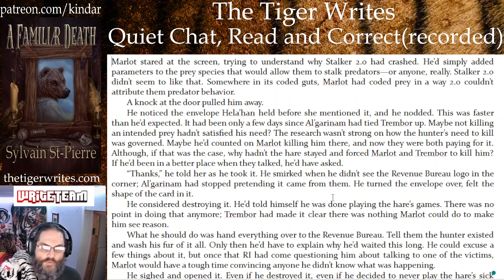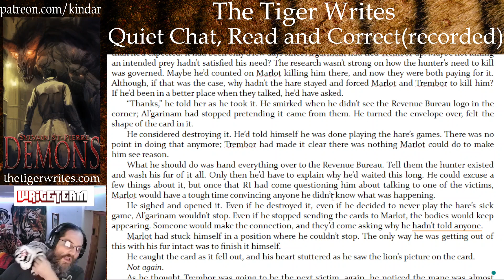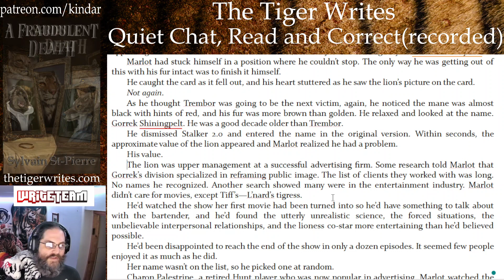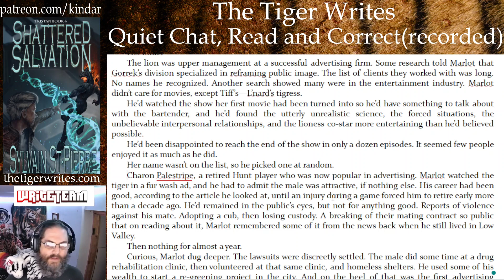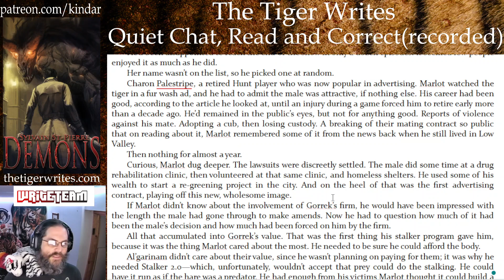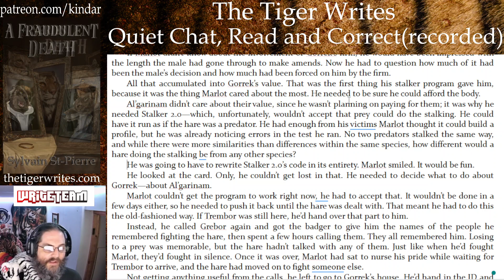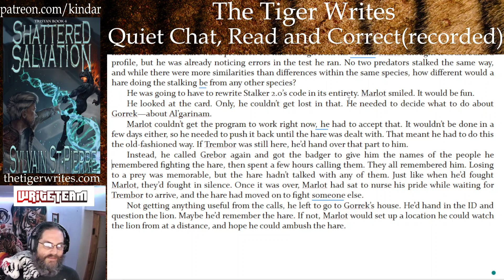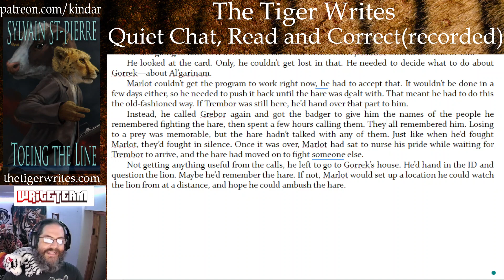The Tiger Reads and Corrects: A Series of Death, Ch 32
A Series of Death is book 3 in the Death by Predation series, and follows Marlot and Trembor, two registered investigators in an anthropomorphic world where predators have to hunt and eat those weaker than them to survive.

In book 3, Marlot is desperate to reconned with his lion, while Trembor is determined to cut the wolf completely out of his life. and with a third party involving themselve in their relationship, just how will it all resolve?

This is a reading and correcting of a book I published a few years ago for the purpose of cleaning up typos and grammar errors.